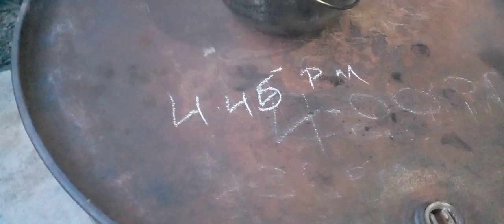A simple sunday dinner, smoked pork and macaroni pie.